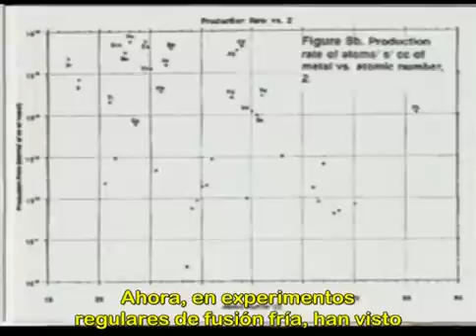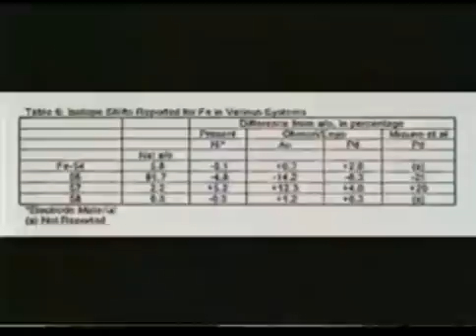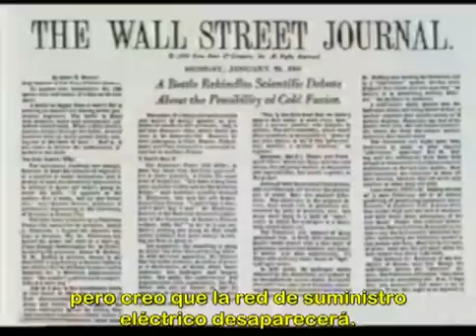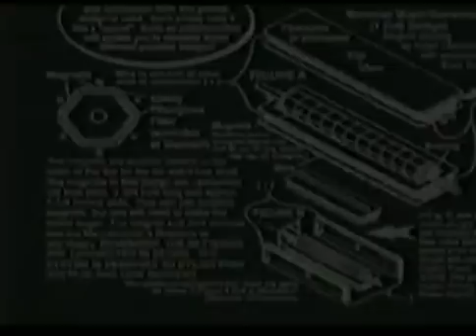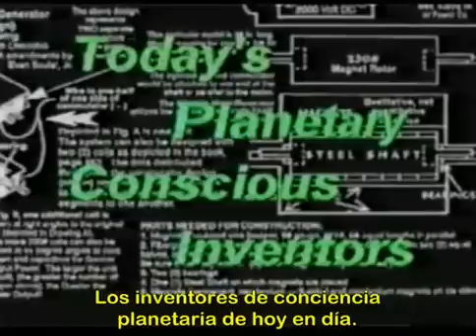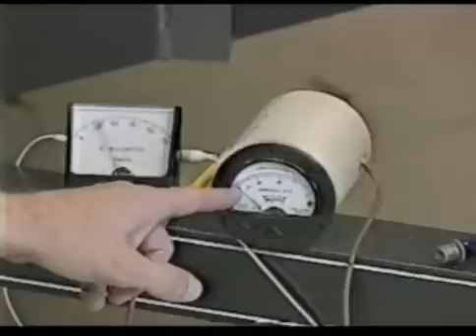energias libres 6/11 español doc. completo